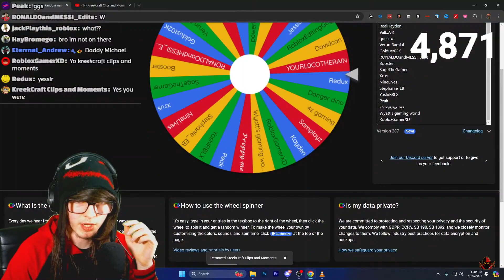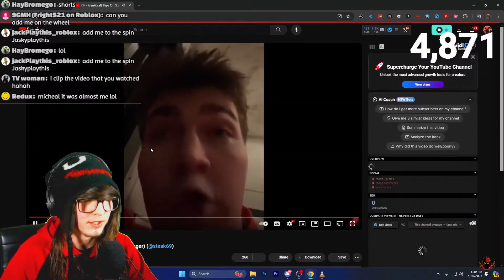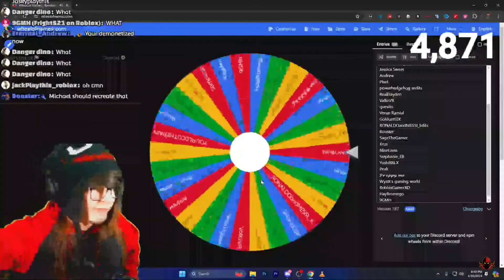KreekCraft's Secret Child AKA @gamingwithmichaeltv Watches My Channel Live On Stream